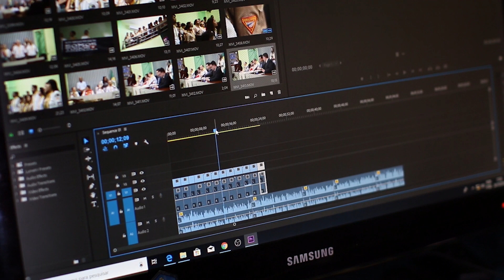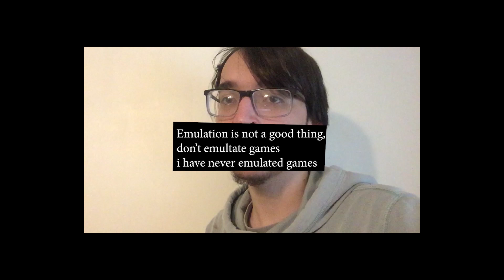Martin Student News (November 10-11)